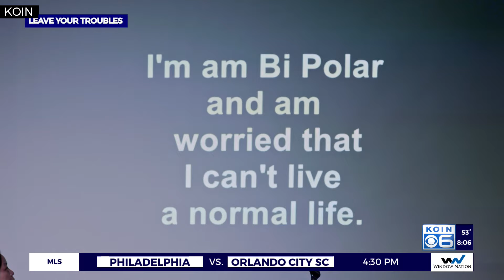Leave Your Troubles At The Door comedy show comes to Portland